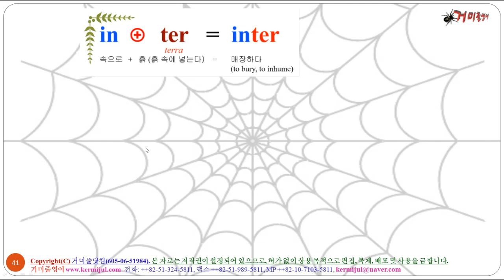[Voca Story 0040]Terrier 테리어 (애완견)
박호영의 거미줄영어 Voca Story 시리즈 영어 어원 강의는 영어 어근 어원, 즉 뿌리말을 이용하여 누구나 아는 쉬운 단어로부터 아무나 알 수 없는 필수 단어까지 약 30여 단어를 하나의 Voca Family를 만들어, 이것을 VOCAWEB에 엮여서 설명해 드리기 때문에, 여러분들이 한번만 보더라도 이들은 여러분들에게 잊으려고 해도 잘 잊혀지지 않는 하나의 의미가 될 것입니다.
[출처: 거미줄영어 제1권 인간과 사람 제1편 나는 인간이다]
거미줄영어는 콘텐츠 컨텐츠가 있는 영어입니다. 마인드맵, 스토리텔링의 영어 공부방법을 소개합니다. 영어 교사뿐만 아니라 학생 일반인에게도 도움이 되는 영어 교수법입니다. 영어 어원과 더불어 단어 속에 숨은 이야기를 한 보따리 풀어 놓는 거미줄영어에 많은 관심 바랍니다. 거미줄영어는 아주 쉽게 영어를 읽힐 수 있는 쉬운 영어 이며 여러분의 속을 시원하게 풀어줄 영어 입니다. 영어에 대한 초보자를 위해서도 도움이 되고 영어를 전공하신 사람에게 도움이 되는 영어입니다.
Story 2. 유머와 불쾌지수

'습도'(humidity)와 '온도'(temperature)가 모두 높게 되면 '불쾌지수'가 높아지게 된다. '불쾌지수'는 영어로 discomfort index(DI), temperature-humidity index (THI), humidex 등으로 쓰인다.

예전엔 '웃으면 복이 와요'라는 TV 코메디 프로그램이 있었다. 방송 시간만 되면 온 동네가 웃음바다가 되었다. 웃으면 웃을수록 건강이 좋아지고 오래 산다고 한다. 웃으면 우리 몸에서 엔돌핀(endorphin[endɔ́:rfin]) 분비가 촉진되기 때문이다.

우리는 '유머가 넘치는'(humorous) 사람에게 호감을 갖는다. 이들의 유머(humor[hjú:mər])는 너무 재미있어서, 웃다가 '눈물, 콧물'을 다 흘리기도 한다. 속된 말로 '(우스워서) 오줌 싸겠다'고 하면서 웃는 아주머니들도 있고, 혹시 웃다가 배꼽이 빠지지나 않을까 싶어 배를 움켜쥐고 떼굴떼굴 구르는 사람도 있다. 이를 한자성어로 포복절도(抱腹絶倒)라고 한다. '배를 안고 넘어질 정도로 몹시 웃는다'(to convulse with laughter; to throw one into convulsions)는 의미다. 같은 의미로 "to split/burst one's sides (with laughter)"라는 표현이 있다. '옆구리가 터질' 정도로 우습다는 표현이 더 우습네요. 한편 "to keep one in stitches"라는 표현도 있는데, 여기서 stitch는 '바느질 바늘땀'을 의미하는 것이 아니고 '많이 달리거나 웃어서 몸이 결리거나 쑤시는 상태'를 뜻한다.

원래 humor[hjú:mər]는 '체액'(體液)이라는 의미였다. 그런데 '우스운 이야기나 행위'를 보게 되면 인간은 생리적으로 체내에서 몸에 이로운 체액(humor)을 많이 분비한다. 그래서 아예 '우스운 이야기, 익살' 자체도 humor라고 하게 되었다.